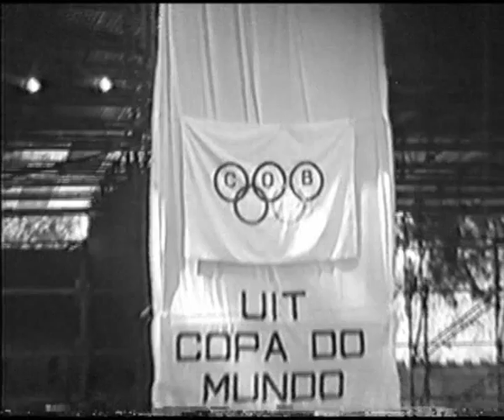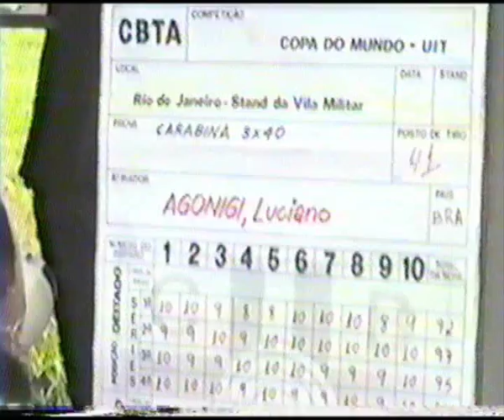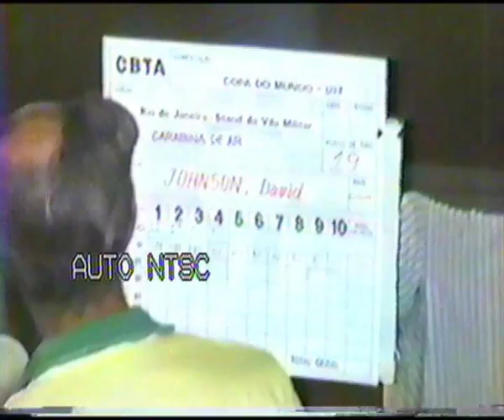ISSF (UIT) WORLD CUP RIO DE JANEIRO 1988. Olympic Shooting amateur VHS video.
Este é um registro da primeira Copa Mundial da antiga UIT - Union Internacional de Tir, atual ISSF - International Sport Shooting Federation, realizada no Rio de Janeiro, Brasil, em 1988.

First  ISSF (former UIT) Shooting World Cup, held in Rio de Janeiro, Brazil, 1988.

O filme contém partes da inspeção de equipamentos, cerimônia de abertura e o discurso do então presidente da CBTA, Cel. Hugo de Sá Campello, prova de carabina 3x40, finais de  carabina 3x40,carabina de ar masculino e feminino e duas cerimônias de premiação.

As filmagens amadoras foram feitas por Lauro Martini e Fabio Coelho, atiradores de Carabina, tendo este último participado do evento como atleta.

26 anos após sua  realização, o filme foi finalmente compilado neste video, que aproveitando dos recursos hoje disponíveis de armazenamento, ficará disponível para a memória  do Tiro Olímpico brasileiro e mundial.

A edição é amadora e precária, mas a essência está lá. Espero que gostem. Por favor deixem seus comentários!

Este video não tem fins lucrativos. Todas as marcas registradas são propriedade dos detentores do seus direitos.

Rio de Janeiro,  9 de Setembro de 2014.